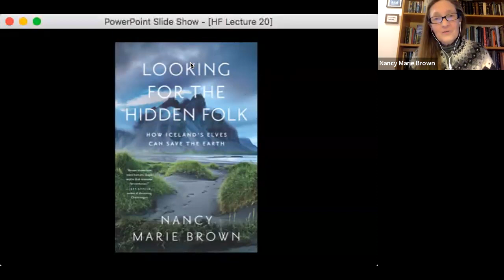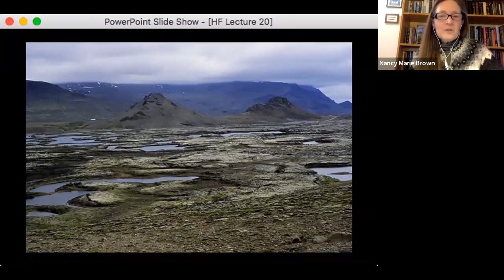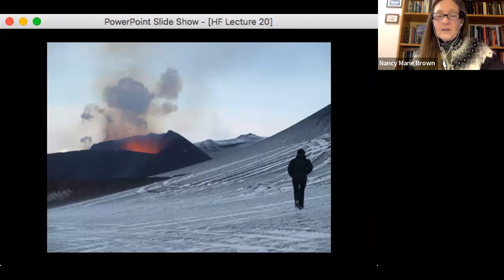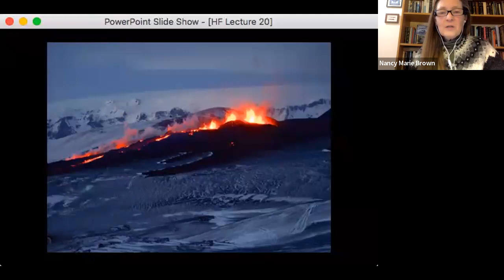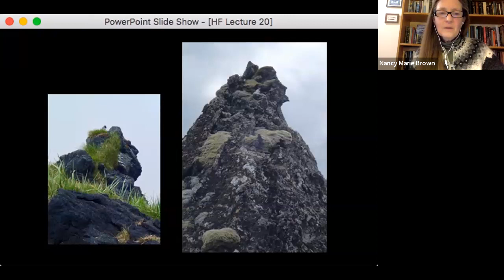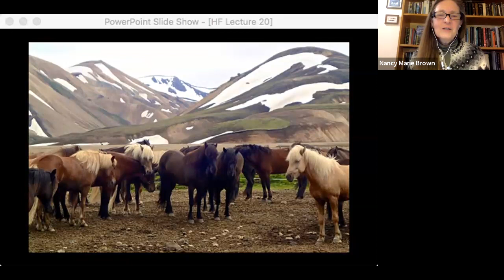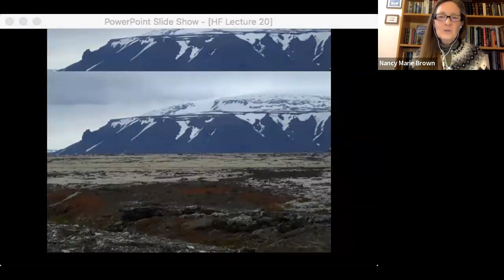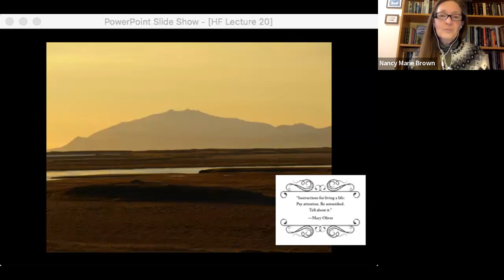Author Talk - Nancy Marie Brown: Looking for the Hidden Folk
Author Nancy Marie Brown talks about her book 'Looking for the Hidden Folk' in this Zoom presentation.